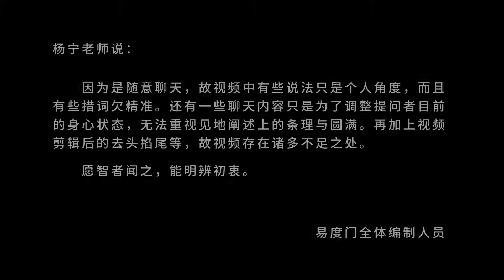悟入佛知见目的是证入它 易度门 聊天室汇辑2017年2月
悟入佛知见目的是证入它
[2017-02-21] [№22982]